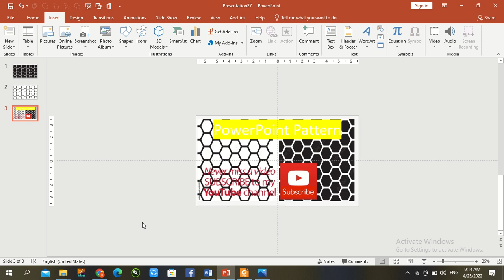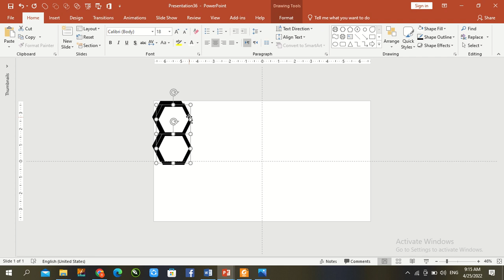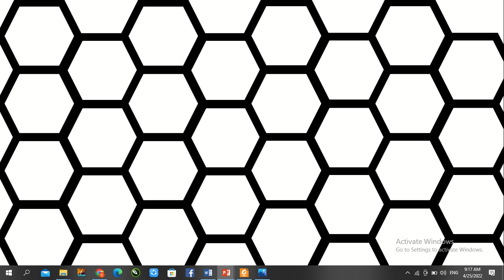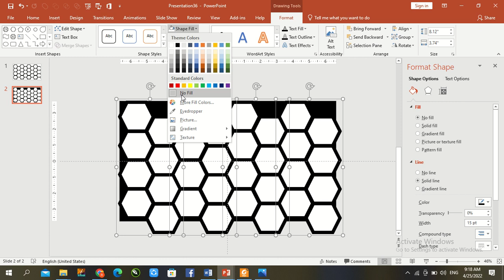8. Learn How to Make Honeycomb Patter in PowerPoint | Pattern in PowerPoint | Design in PowerPoint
Dear Viewer!!!

After a long break, we are here to publish new video tutorial in Microsoft PowerPoint Series, As you know that we're providing advance level tutorial for enhance your skill for get knowledge in PowerPoint & other Microsoft Office Suit.

Today!! You'll be learnt how to make HoneyComb Pattern in PowerPoint using different pattern technique. I hope that you get some new information in this lesson. we request you please give us your valuable feedback for future planning.

How to make Loan Calculator in Excel with VBA advance coding using Userform

Regards

MS Office Instructor
Team